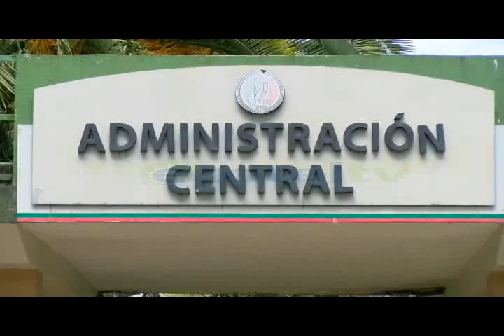Los hermanos Fernando y Vinicio Alvarado, se graduaron como doctores en comunicación en la UNL